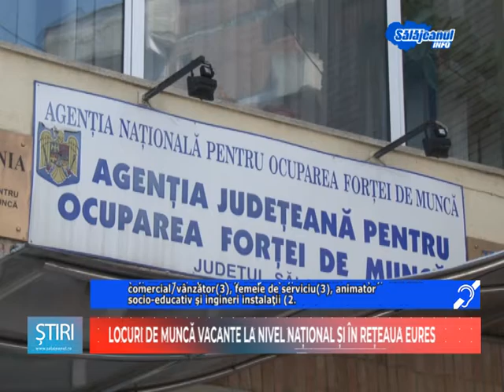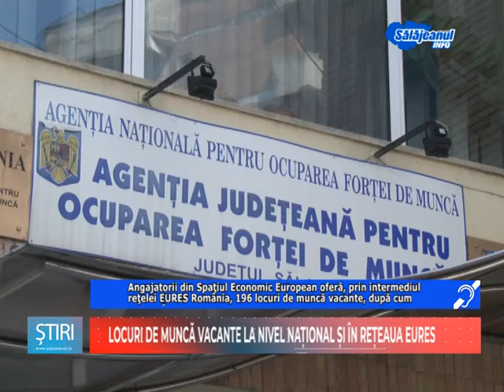Locuri de muncă vacante la nivel național în rețeaua Eures